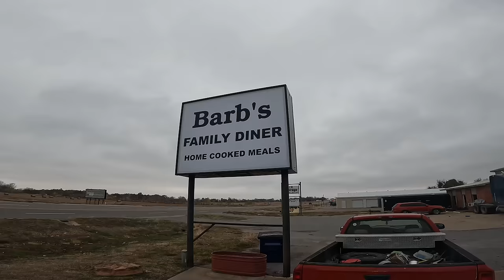Skunk, the Worlds Worst Animal! {Catch Clean Cook} results are SHOCKING!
What an amazing trip to FlyOver State Outfitters in Marlow, Oklahoma. We had a BLAST!!!  The best duck hunting and deer hunting imaginable!’ Check them out!

If you’re going thru Marlow, Oklahoma, Stop at Barb’s Family Diner!!! Awesome food and even better people!!!

My new .223 tikka T3 with Burris Scope is awesome!